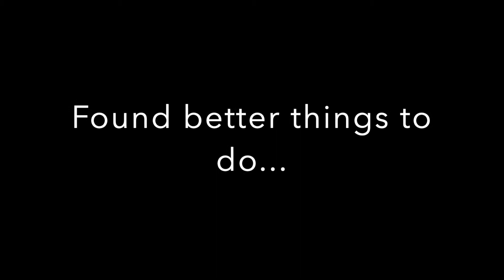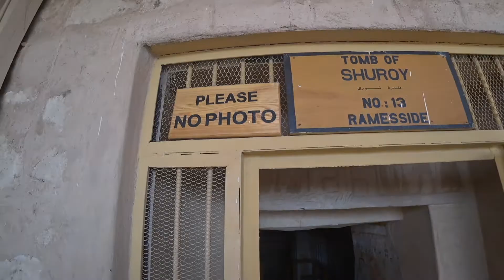How I Gained Exclusive Access to Ancient Tombs in Luxor, Egypt | Egypt Travel Nightmare Vlog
How I Gained Exclusive Access to Ancient Tombs in Egypt | Egypt Travel Nightmare Vlog |

Cheap Nile Cruises in Egypt come with a big catch. They are advertised as all inclusive, but in reality they are not. Once you get on the tour bus off the boat, you are basically extorted for more money. Not a fan of these fun and games, I refuse to fork over extra money so I am dropped of the side of the road in the desert.

I promptly flag down a guy on his motorcycle and get on the back and explore the area. I get off and explore some empty tombs, which I had exclusive access to. On top of that, I am granted access to see the supposed tomb of Ramses III. After my cool little excursion, I am dropped back off at the spot where I started in order to rejoin my tour group. Little do they know what I saw.

Exclusive Tombs I saw:
Tomb of Roy
Tomb of Prince Amenemopet